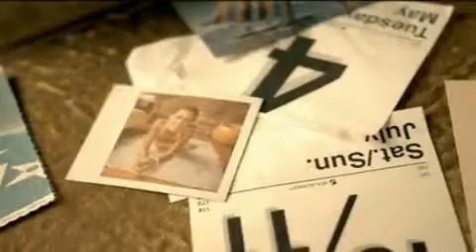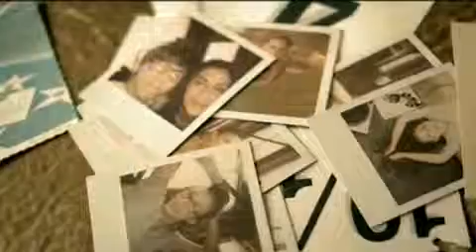Joe Brooks - Superman